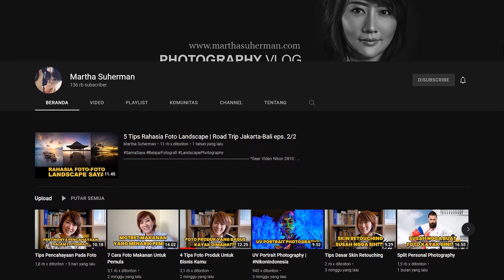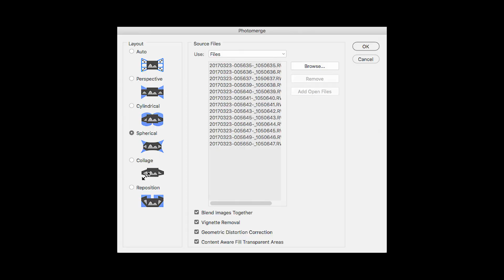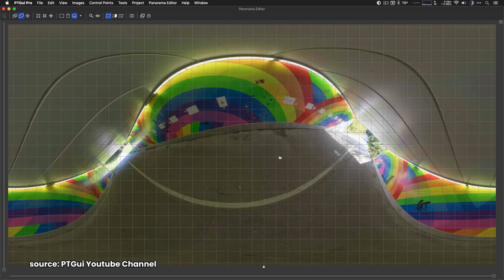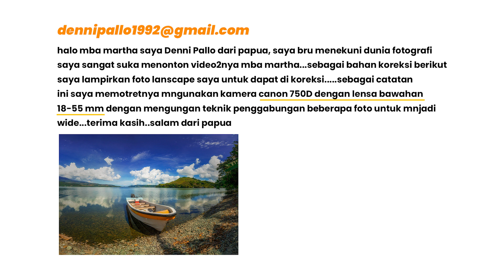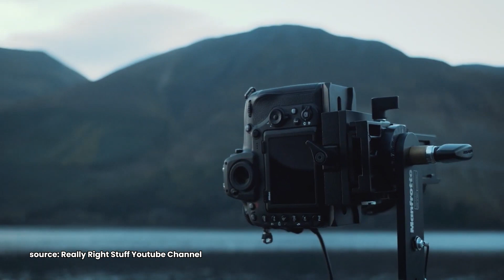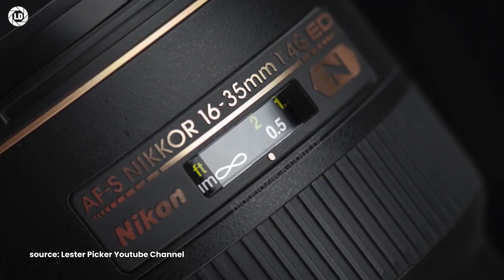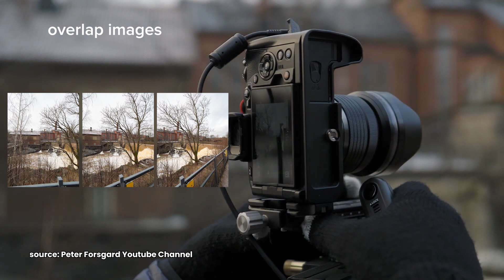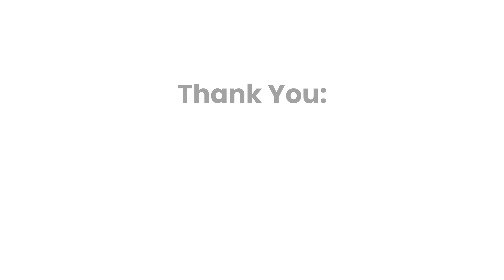Tips & Trik Foto Stitching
*Gear Video
Nikon Z7 :
Nikon D810 :
Nikon Z50 :
Iphone 12 Pro Max:

*Gear Photo
Phase One IQ3 :
Nikon Z7 II  :
Nikon D850 :
Nikon D4s :